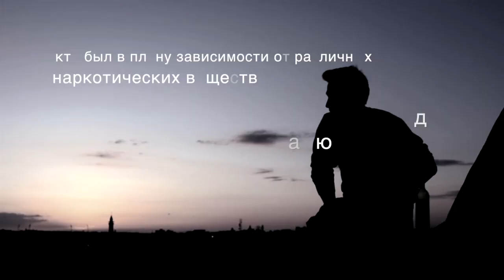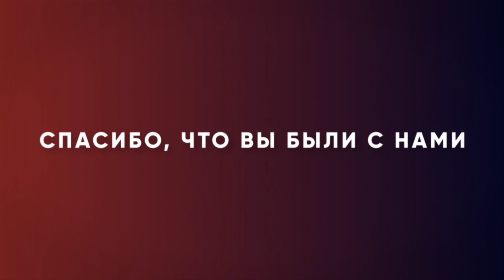ПОЧИТАНИЕ БОГА. «Измени свой мир» (106)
Нам нужно благоговение, и нам нужен страх Господень. Сила Божья дарует жизнь, но если относиться к ней неправильно, эта сила может оказать отрицательное воздействие. Мы должны с трепетом относиться к силе Божьей и иметь страх Божий. Именно об этом Рик Реннер говорит в новом выпуске программы «Измени свой мир».